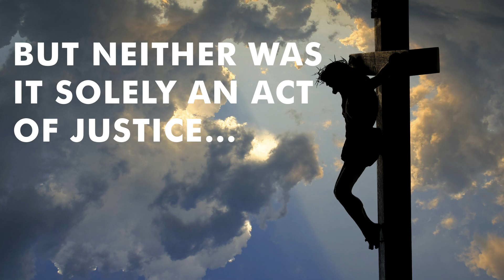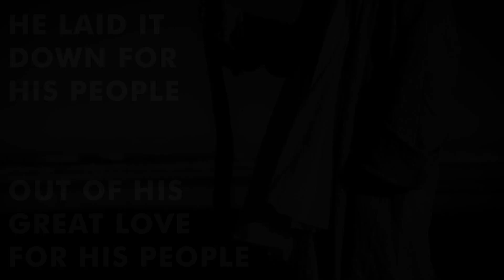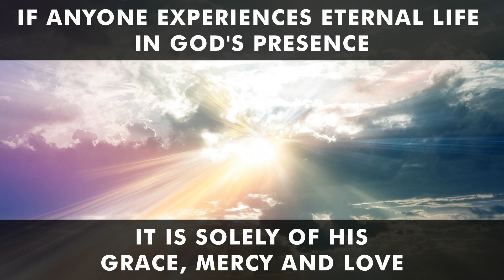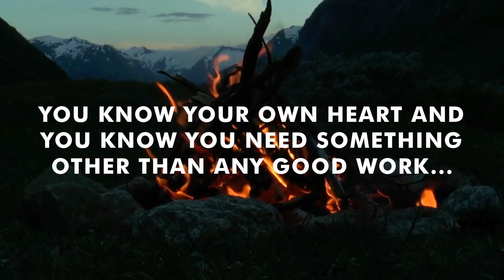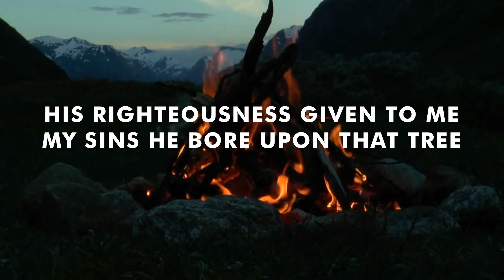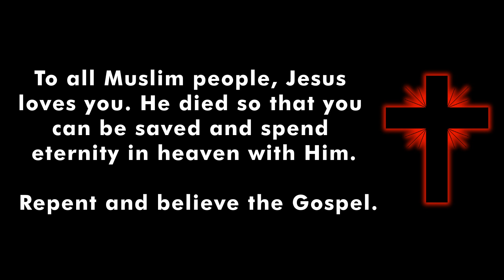James White Shares the Gospel with Muslims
The following clip is from a debate held in South Africa on the 14th March 2017, between Christian apologist and author Dr. James White and Muslim Scholar and apologist Bashir Varnia.

The Gospel message was clearly shared in a mosque to a group made up of mainly Muslims.

To any Muslim people that are reading this, please watch until the very end of the video, there is an important message which you need to hear.

John 3:16

To any Christians that may be reading this, please continue sharing this video and more importantly the true Gospel of Jesus Christ with love, humility and grace so that God may be glorified, because ultimately it's the goodness of God that leads men to repentance (Romans 2:4).